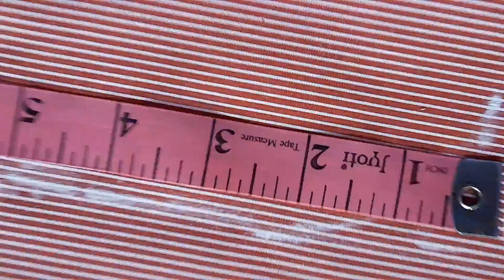HOW TO STITCH KURUTHI UNIFORM IN SIMPLE METHOD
Hello friends .., Welcome to Kaviya New World
          Today's video we show that HOW TO STITCH KURUTHI UNIFORM IN SIMPLE METHOD | HOW  STITCH KURUTHI UNIFORM | KURUTHI UNIFORM |KAVIYA NEW WORLD

Keep Watching
Keep Supporting Us friends 👍